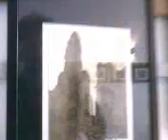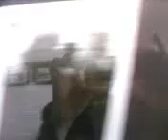MESSINA TERREMOTO FOTO RE PIEMONTESE PRIMA E DOPO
MESSINA TERREMOTO PRIMA E DOPO 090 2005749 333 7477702 Of the 117 churches of the historical center of Messina of which 100 within the ancient ones mur, 16, all were saved some alone the others have been demolished from the Piedmontese ones in order to make place to the new city with plant totally different urban planning.